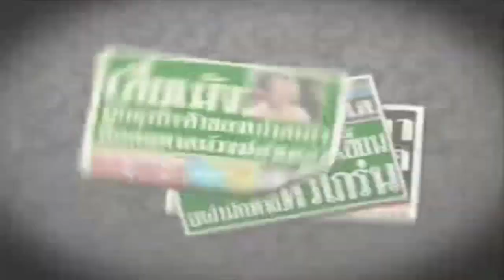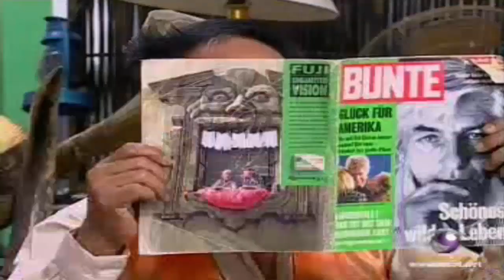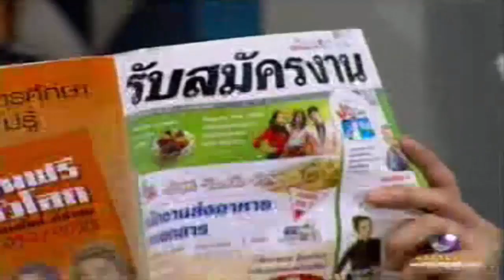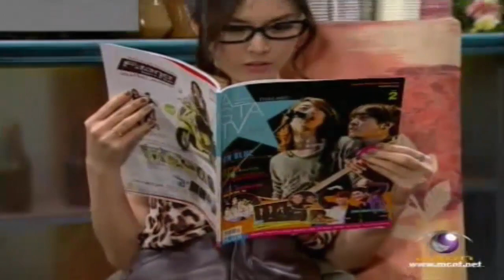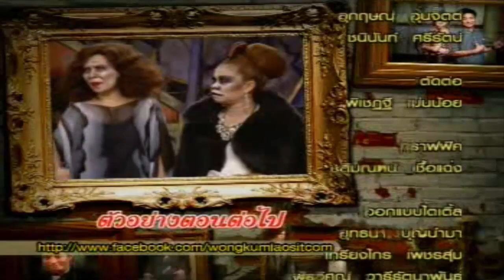วงษ์คำเหลา คฤหาสน์เพี้ยน | EP.01 เปิดคฤหาสน์เฮี้ยน | 7-4-55 | Wongkamlao Ghost House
วงษ์คำเหลา คฤหาสน์เพี้ยน (วงษ์คำเหลา เดอะซีรีส์ ซีซั่น 3) เป็นละครซิตคอมที่ผลิตโดยบริษัท บั้งไฟสตูดิโอ จำกัด ในเครือบริษัท เวิร์คพอยท์ เอ็นเตอร์เทนเมนท์ โดยได้นำรูปแบบของภาพยนตร์เรื่องวงษ์คำเหลามาทำเป็นละครซิตคอมจบในตอน ออกอากาศทุกวันเสาร์เวลา 14:05 - 15:00 น. ทางช่อง 9 MCOT HD ออกอากาศตั้งแต่วันที่ 7 เมษายน 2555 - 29 ธันวาคม 2555

กำกับการแสดง: เพ็ชรทาย วงษ์คำเหลา
                            สมุทร น่วมเศรษฐี

นำแสดงโดย: เพ็ชรทาย วงษ์คำเหลา (ท่านชายเพชราวุธ วงษ์คำเหลา - ชายใหญ่)
ภัทรศยา เครือสุวรรณศิริ (อัญชลี)
สหรัถ สังคปรีชา (ท่านชายเพทาย วงษ์คำเหลา - ชายเล็ก, โทนี่ หว่อง)
สุดารัตน์ บุตรพรม (หญิงนุช)
เดือนเต็ม สาลิตุล (หญิงพราวพิลาศ วงษ์คำเหลา - หญิงแม่)
อุดม ทรงแสง (เทพพร้อมเพชร วงษ์คำเหลา - ท่านปู่)
สายสิน วงษ์คำเหลา (สายสิน)
หรินทร์ สุธรรมจรัส (บอย)
เกรียงศักดิ์ เหรียญทอง (เฮียเม้ง)
ชัชชัย จำเนียรกุล (เจ๋ง)

EP.01 เปิดคฤหาสน์เฮี้ยน (ออกอากาศวันที่ 7 เมษายน 2555)

นักแสดงรับเชิญ: บุญทอง หาญจางสิทธิ์ (หมอแมว)